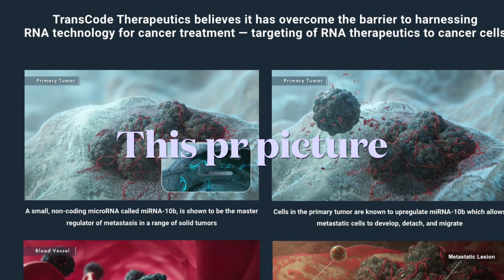RNAZ Stock fda cancer tumor announcement imminent